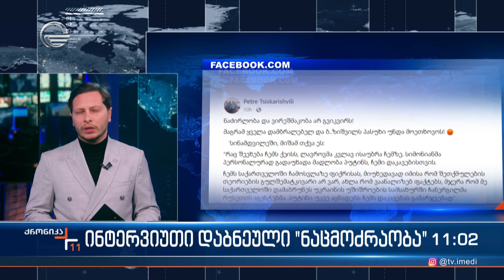ინტერვიუთი დაბნეული „ნაცმოძრაობა“